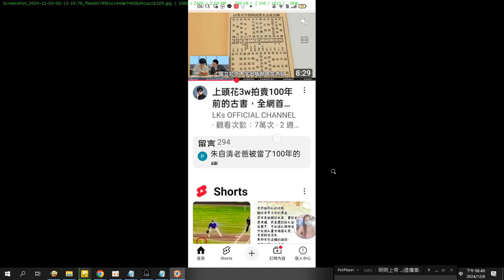古書 上世紀#北京大學 出版的書 錄製於 2024 12 06 20 49